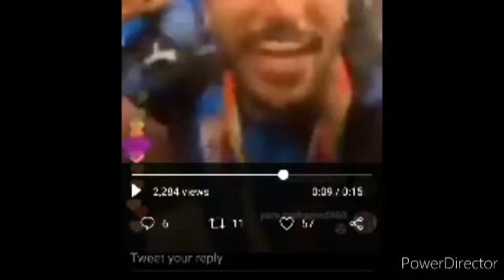عبد الله جمعة رد على تركي وحط نفسك مكان شيكابالا